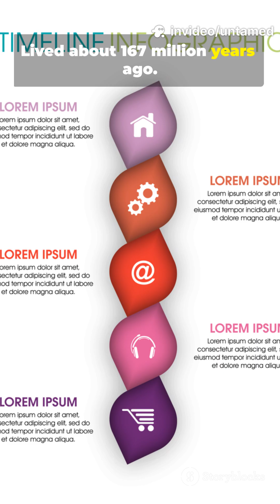60 Seconds With Megalosaurus: Fast Facts!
Meet Megalosaurus bucklandii in 60 seconds! Rapid Dino Facts delivers a punchy, narrated YouTube Short with clear subtitles — perfect for quick paleo learning. Learn why Megalosaurus (named by William Buckland in 1824) is famous as one of the first named dinosaurs, its estimated length, carnivorous bite, Jurassic habitat in ancient England, and surprising fossil story. Fast cuts, bold visuals, and concise narration make this 1-minute clip ideal for dino fans, students, and paleoart lovers.